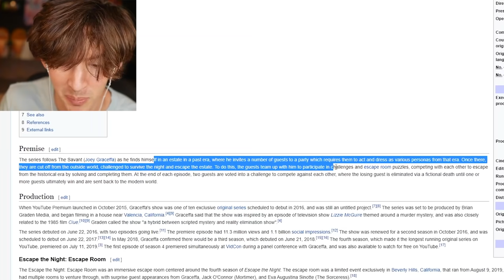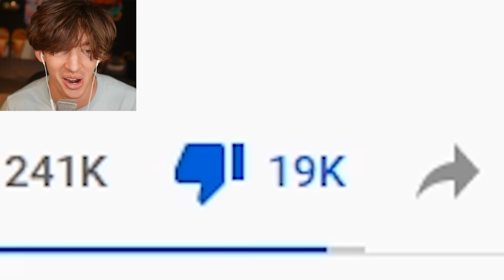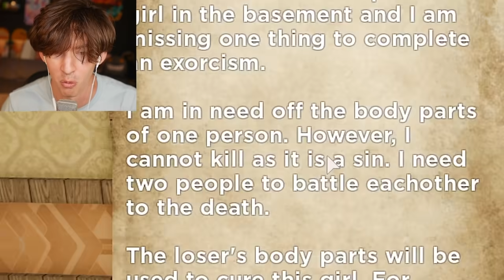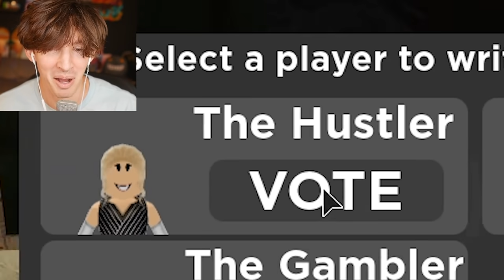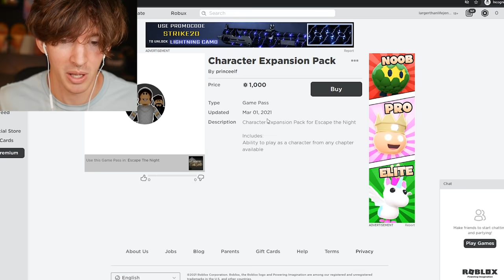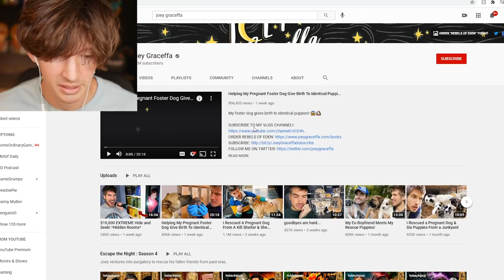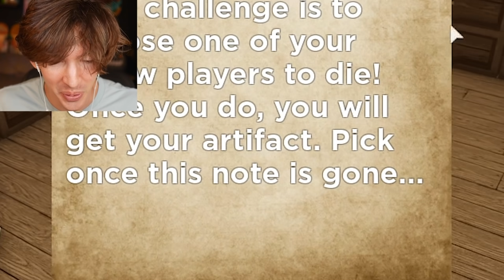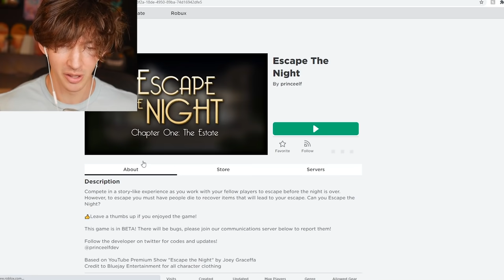ROBLOX ESCAPE THE NIGHT...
USE STAR CODE FLAMINGO
Today I play a Roblox version of the popular show escape the night watch as I play as multiple cancelled youtubers on roblox and compete against others